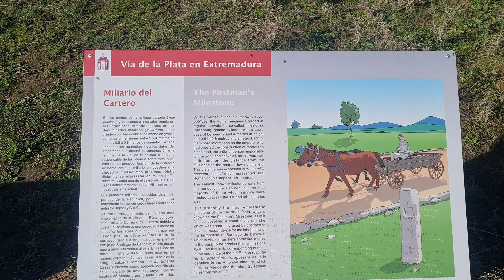Tag 13: Alcuéscar bis Valdesalor | Jakobsweg Via de la Plata 2023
Auf dem uralten Weg der Via de la Plata geht es dieses Mal von Sevilla nach Norden. Der Jakobsweg Via de la Plata ist eine der längsten und anspruchsvollsten Pilgerstrecken nach Santiago de Compostela und ist deswegen weniger frequentiert als andere Jakobswege. Mit seinen fast 1.000 km führt er durch wunderschöne Landschaften und historische Städte Spaniens.

**Wanderführer Via de la Plata**

**superleichte Jakobsweg-Tagebücher**
Damit man kein Gramm zu viel im Rucksack hat, habe ich ein Tagebuch entworfen, dass sich auch am Ende eines anstrengenden Tages leicht ausfüllen lässt und wenig Platz im Rucksack einnimmt. Schau es dir gerne hier an:

**Du magst meine Arbeit unterstützen? Dann spendier mir doch einen **KAFFEE:**